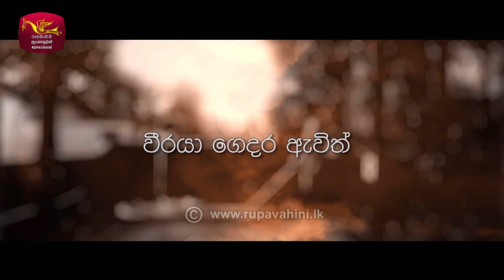Weeraya Gedara Awith | වීරයා ගෙදර ඇවිත් | Episode - 18 | 2019-03-23 | Rupavahini TeleDrama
G- General Audience - Suitable for All Ages

DUPLICATING, SELLING, STREAMING PROHIBITED